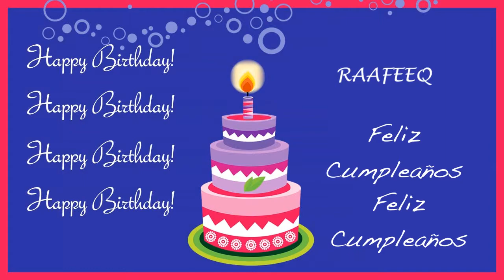Raafeeq Card Tarjeta - Happy Birthday